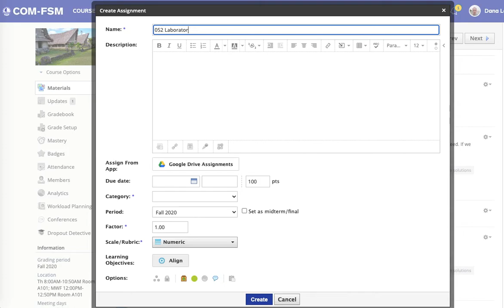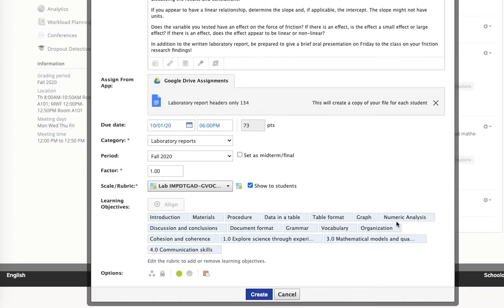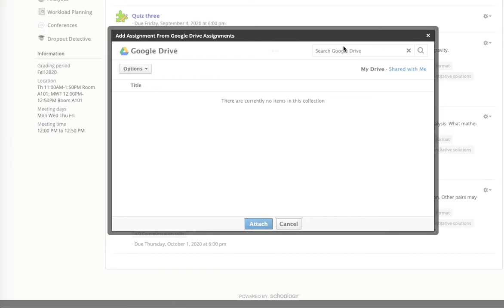Schoology: Setting up an assignment for use in multiple sections of the same course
One does not have to set everything up from scratch in Schoology when setting up assignments in multiple sections. There is a copy to section/course option during the assignment creation process and, if needed, a post-hoc copy to other sections/courses.